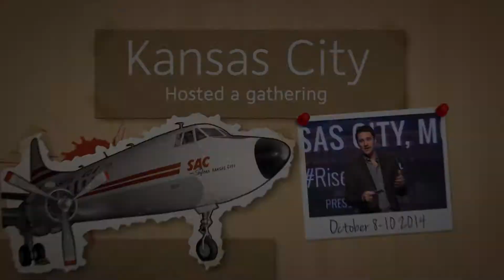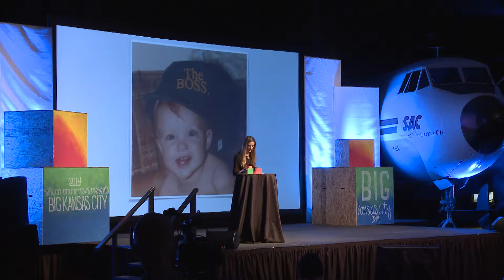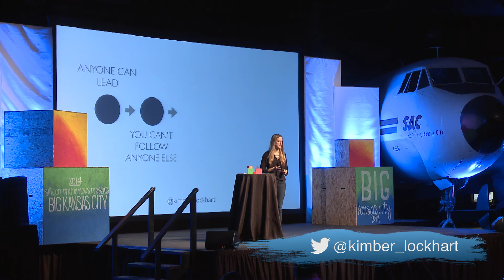Kimber Lockhart speaks at Big Kansas City 2014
Kimber Lockhart is the VP of Engineering at One Medical Group, a company dedicated to fixing the healthcare system by providing a new model for primary care. She is also the Founder of Increo, a startup acquired by Box, where she became the Senior Director of Web App Engineering.